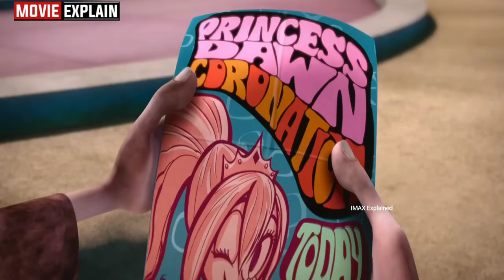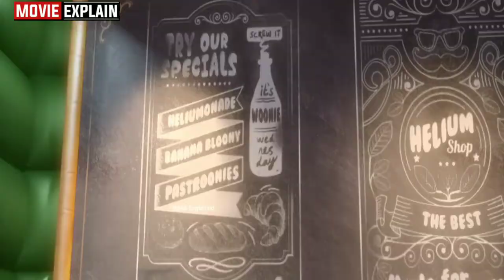Latest Animated Movies in Hindi | The Mad Magician Movie Explained in Hindi | Movie Explain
Latest Animated Movies in Hindi | The Mad Magician Movie Explained in Hindi | Summarized in हिन्दी

Latest Animated Movies in Hindi
The Mad Magician Movie Explained in Hindi | Animated Movie | Summarized in हिन्दी

IMAX Explained
Full movie explained in Hindi
Hindi Explanation